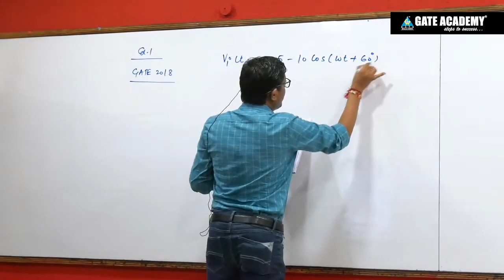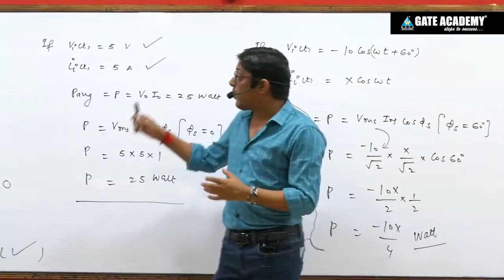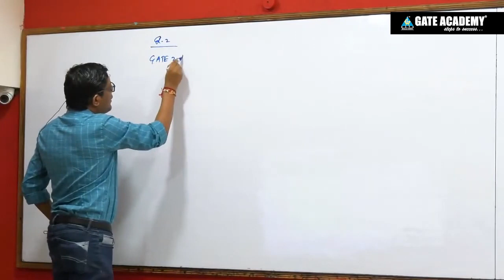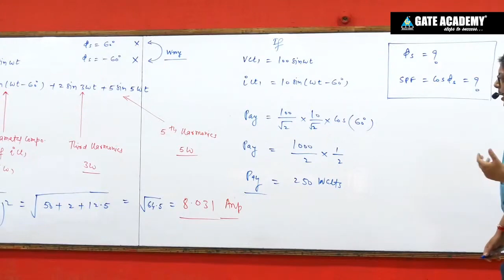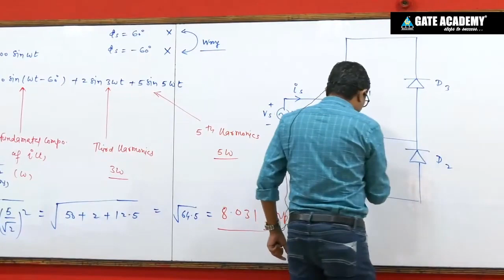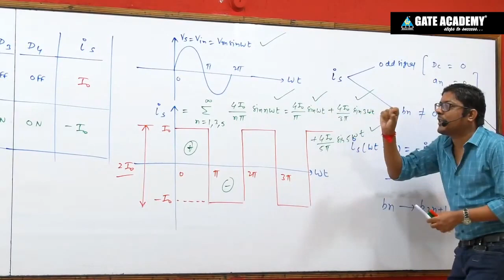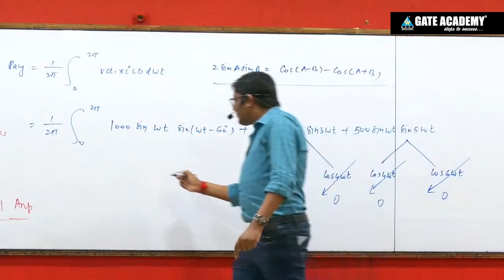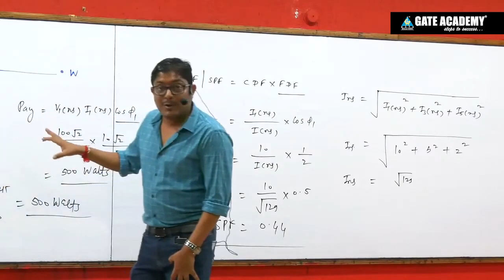Network Theory # 40 | Complex Power | Part 2 | GATE ESE by Umesh Dhande Sir